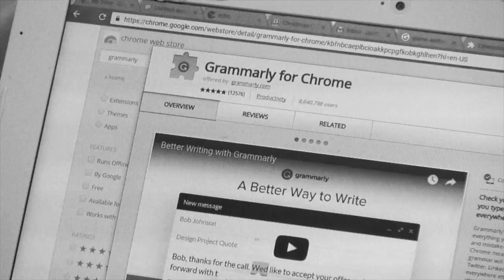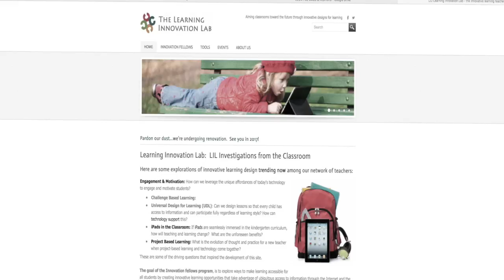Capstone Video V2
This video is about Capstone Video